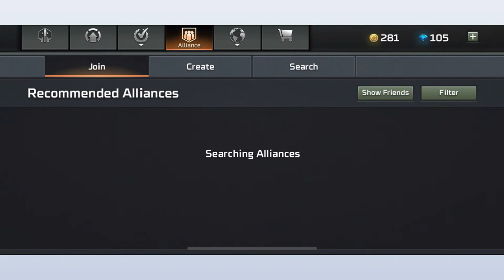Command and conquer Rivals. Tutorial and UI. IOS.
This is a gameplay of the Comand and conquer: Rivals
This is a footage of the second half of the tutorial and game UI.

Useful as a tutorial or a reference for the mobile game UI, game design, level design or in a design study of different games.